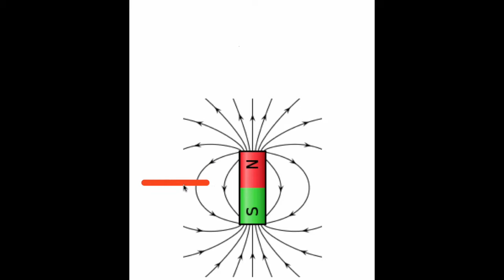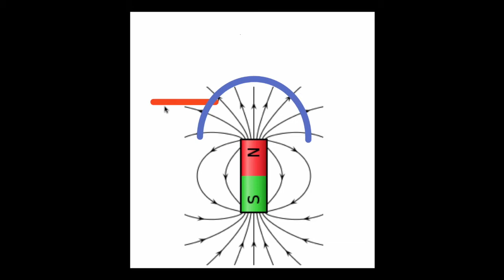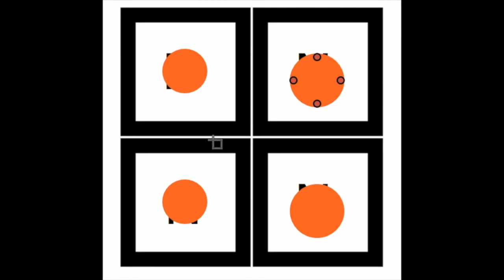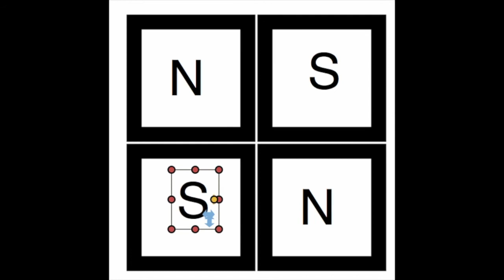002_Schwebender Grafit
This video is about levitating pyrolytic carbon.